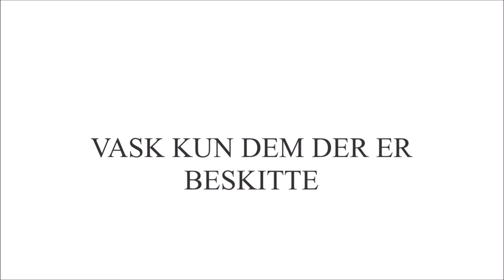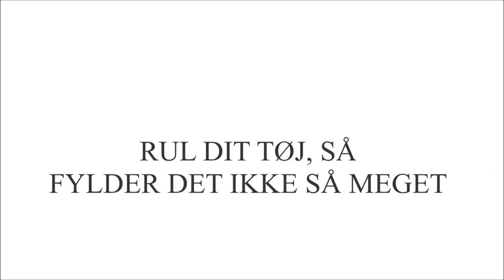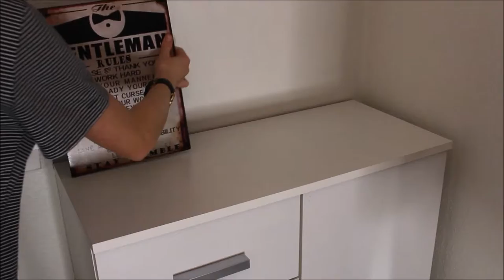RENGØR MIT VÆRELSE | TIPS OG TRICKS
Jeg er mega glad for at du trykkede ind på den her video, det betyder virklig meget for mig. Det vil gøre mig sygt glad, hvis du gad abonner og smide en sød kommentar, det vil jeg blive sygt glade for.  også ses vi bare i min næste video, kyskys fra Sille!

Om mig:
- Mit fulde navn: Sille Søndergaard Severinsen
- Jeg er 14 år gammel
- Jeg har fødselsdag D.1 september
- Født i 2002
- Jeg går i 8'ene klasse
- Jeg har en store bror - Rune og en tvillingebror Mads
LIKE HVIS DU KUNNE LIDE VIDEOEN!
Info om videoen:
- Jeg rediger  med movie-maker
- Min linse 18-55

- 425